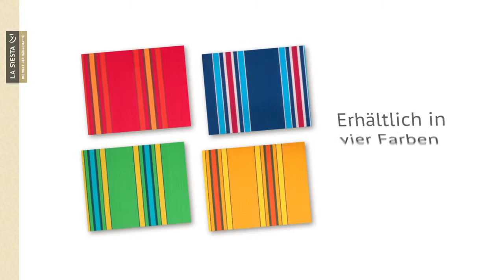LA SIESTA Currambera Hängematte in fröhlichen Farben